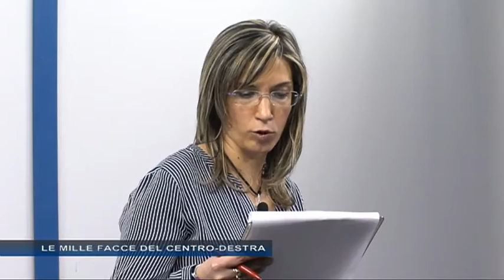J MAGAZINE - Puntata 80 del 18 marzo 2014